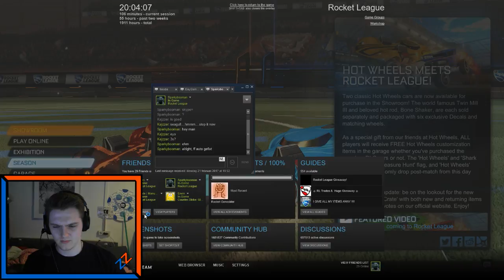Twin Mill III HYPE! & MADNESS! [NL]